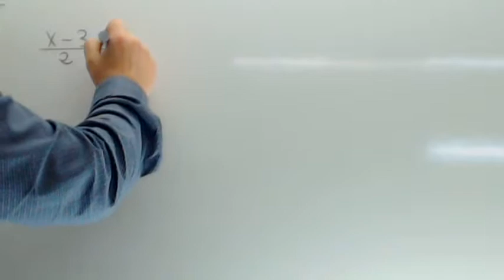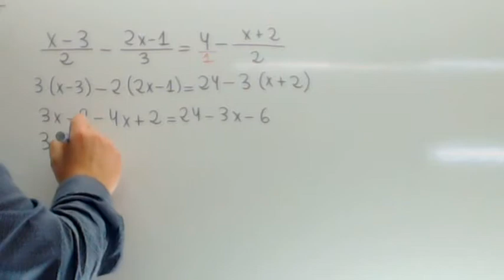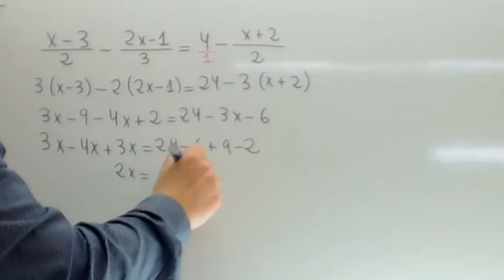Ecuacion con denominadores Matematicas 2 ESO Usero